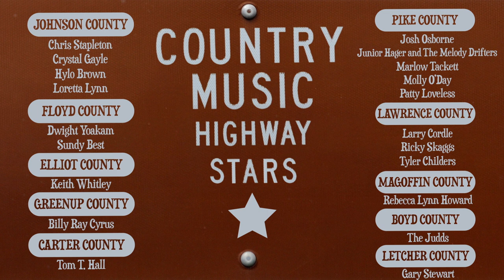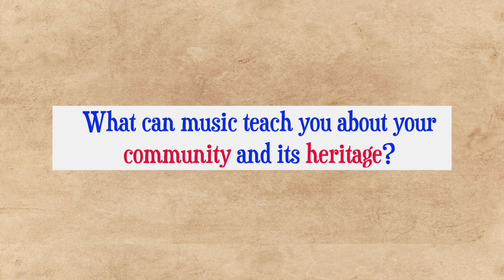Country Music Highway of Kentucky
This is the story of Route 23,  known as the Country Music Highway that stretches across Eastern Kentucky, the home of some of America's greatest Country Music stars.